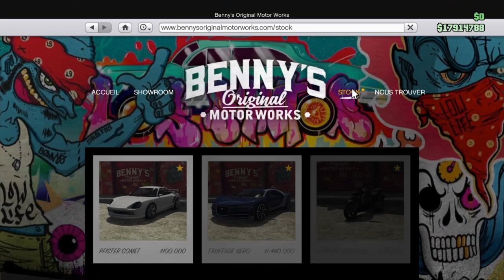GTA 5 ONLINE | L'atelier de customisation est un Benny's